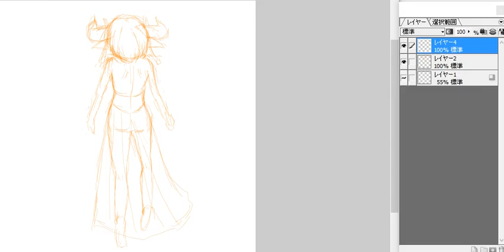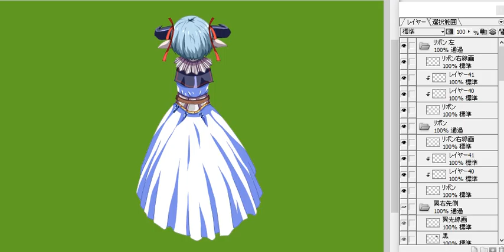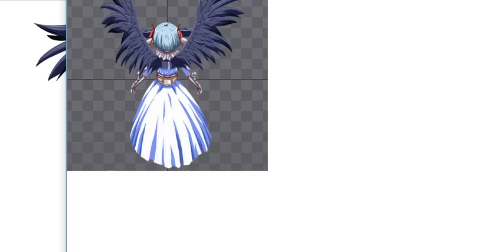How to draw a game character [STG Game]【アニメ絵の描き方】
This video is scene of drawing a game character (icon/unit).

ゲーム用のキャラの絵の描き方です。